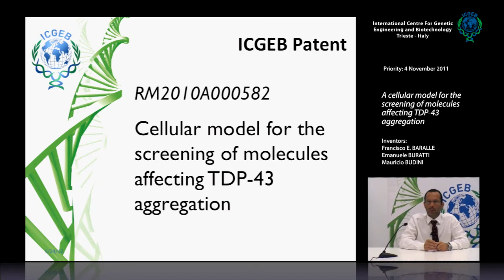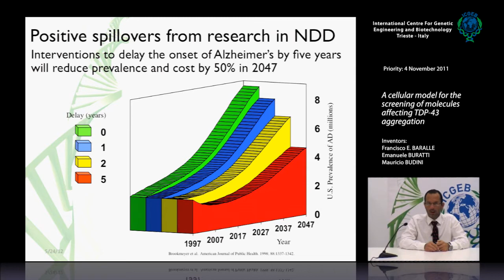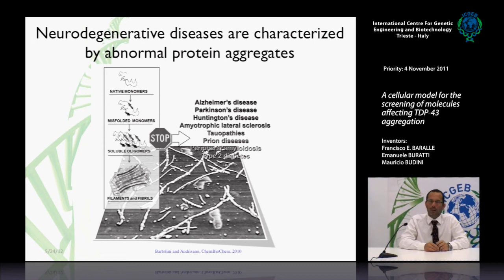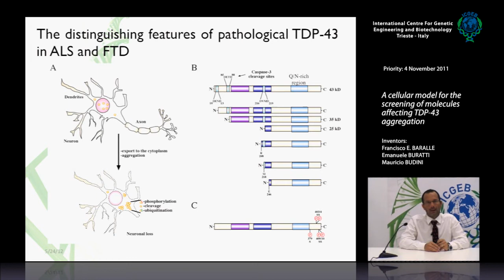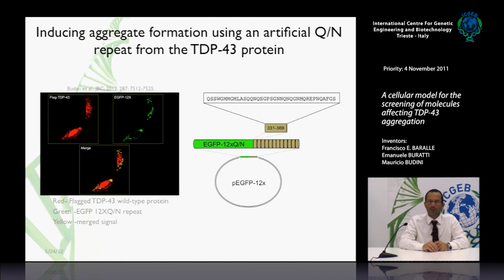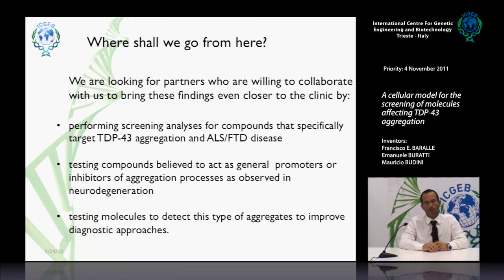A cellular model for the screening of molecules affecting TDP 43 aggregation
Inventors:
Francisco E. Baralle
Emanuele Buratti
Mauricio Budini

Priority date 4 November 2011